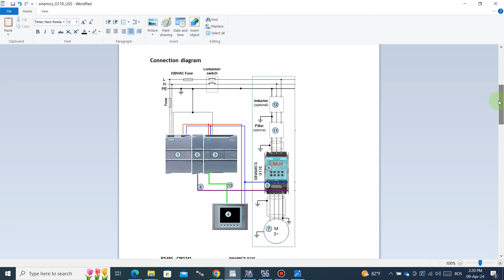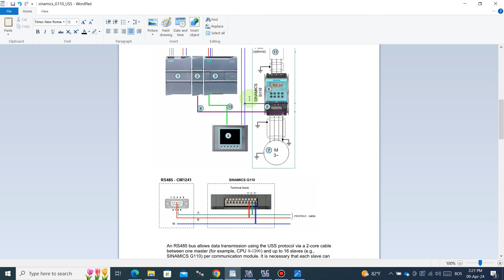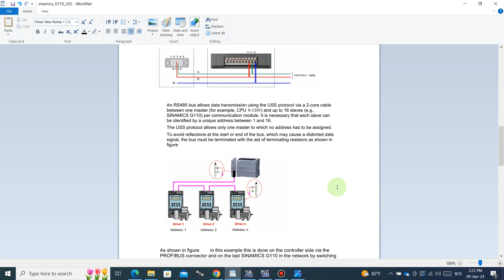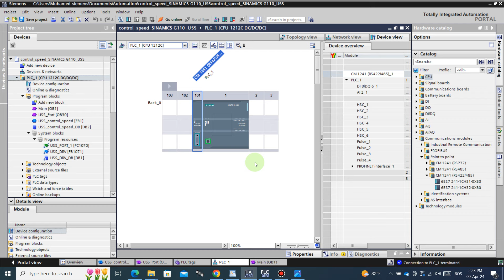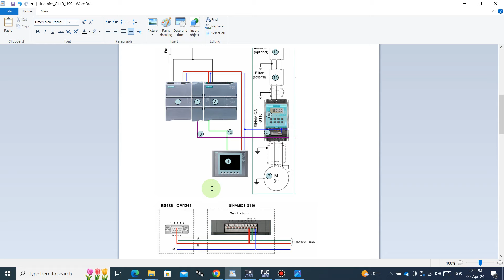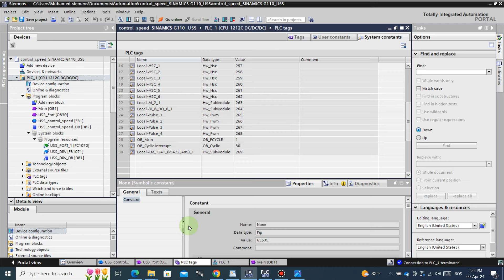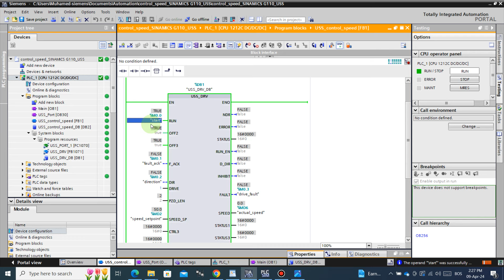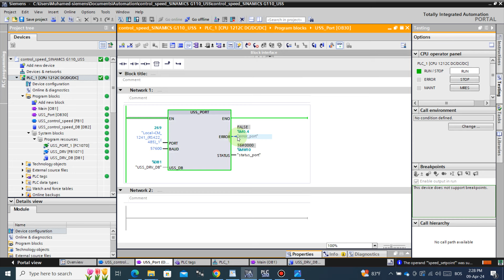TIA Portal speed control of a SINAMICS G110 via the USS protocol